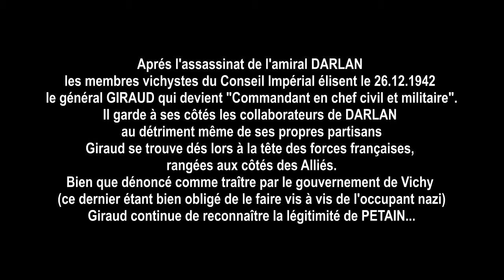39.45_De Gaulle.Sa prise de pouvoir par l éviction de Giraud puis de Pétain (Hd 720)